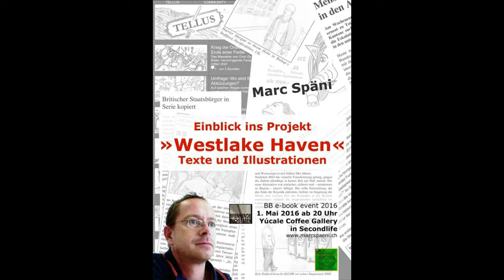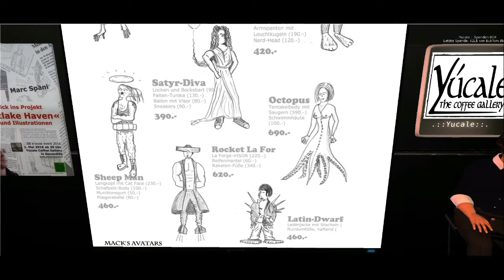Das BB eBook-Event 2016 komplett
Das eBook-Event 2016 der Brennenden Buchstaben, DER deutschsprachigen Literaturgruppe in Second Life (SL) komplett in 12,5 Minuten.